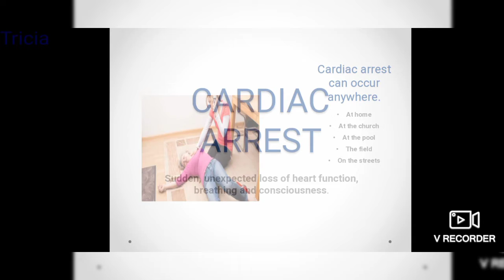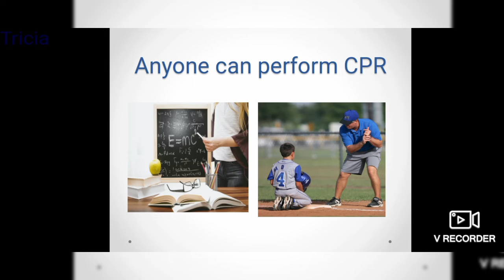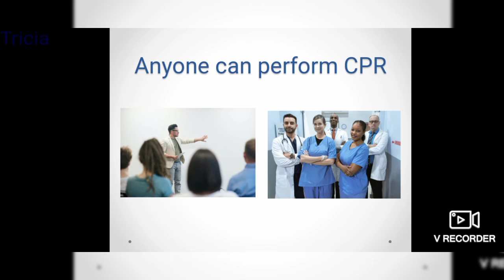Save a life with this simple CPR technique.(A must watch)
If there is a drowning incident in our kid's school, do you think our kids can be safe? If they slump while playing football, can there be someone to sustain the life of our kids before the arrival of the ambulance?
These are scary thoughts but actually we should ask ourselves those questions.

If someone slumps in front of you, will you let that person die?

It's vital that everyone of us is able to perform CPR.

The fascinating thing about CPR is that it is a simple and effective procedure that can save a precious life. Anyone can perform CPR and there are also trainings to perfect our CPR skills.

 AHA(American Heart Association) says that it's always better to try to save someone's life than to do nothing at all.

Our videos are going to come in short series for effective understanding.

I will be very happy if you can rate my videos as it will help develop my channel. 😁

Google stock images.

Music used
 If I could tell you by Yanni.